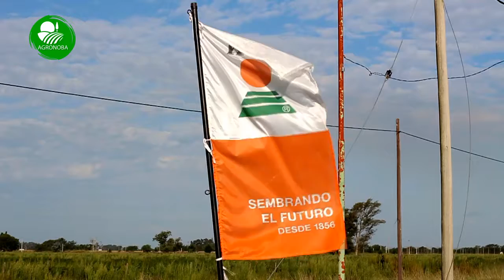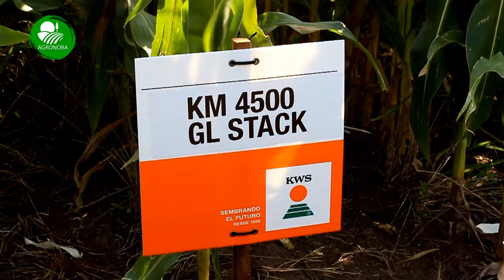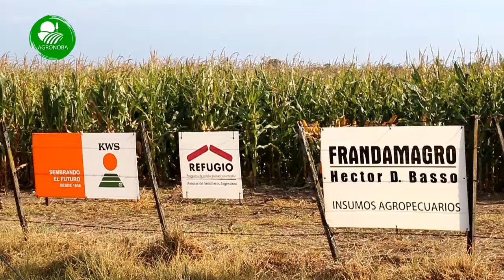KWS. Fertilización en maíz. Ing. Agro. Santiago Vacca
FRANDAMAGRO y la firma KWS realizaron una excelente jornada a campo. Uno de los temas tocados fue la fertilización en maíz